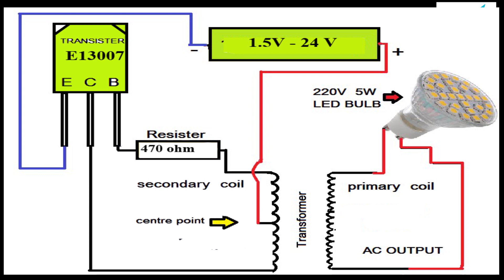How to make simple inverter for tripping purpose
its is very helpfull for emergency situations  . very usefull for powercut time and travelling people simple method to make a small inverter
components
resistor 470 ohm
transformer
transistor E13007 npn
switch battery
bulb led 5w
in this circuit we use 13007 transister its is a very highvoltage switching transistor  so we can input 1.5 to 24 v input